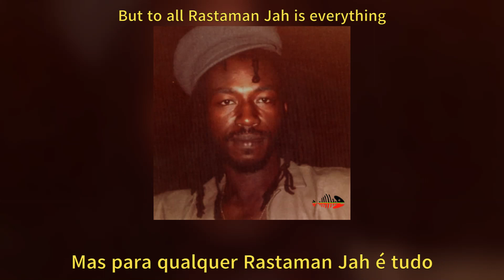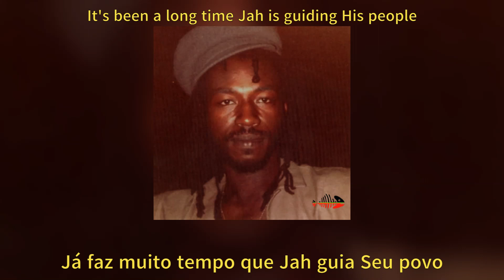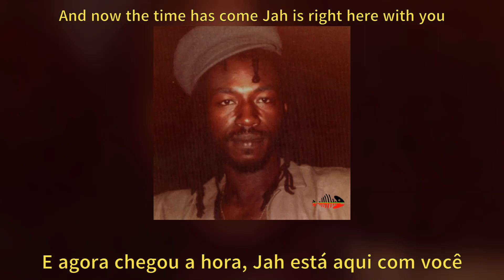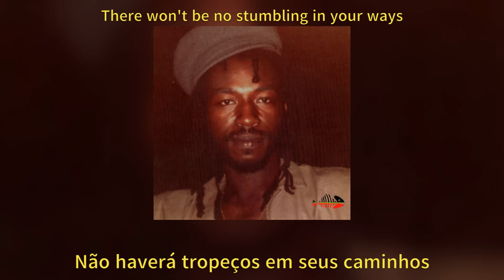Jah Woosh - Jah Is The Ruler - Legendado